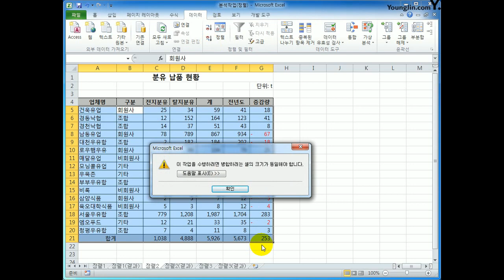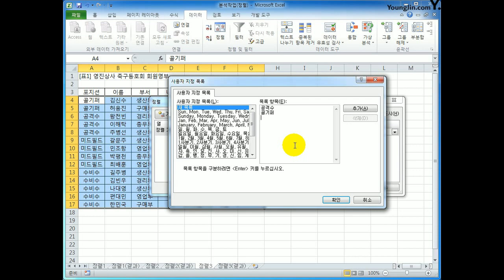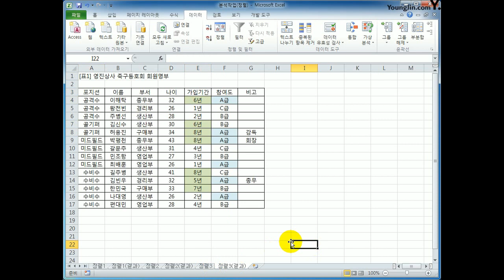[컴활1급실기] 엑셀_정렬